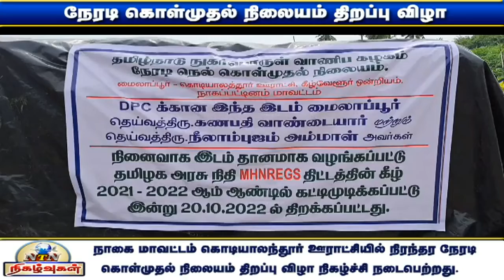நாகப்பட்டினம்,கொடியாலத்தூர் அரசு நேரடி நெல் கொள்முதல் நிலையம் திறப்பு விழா